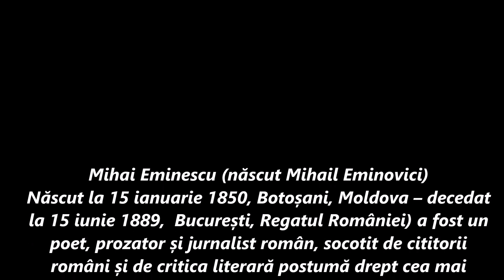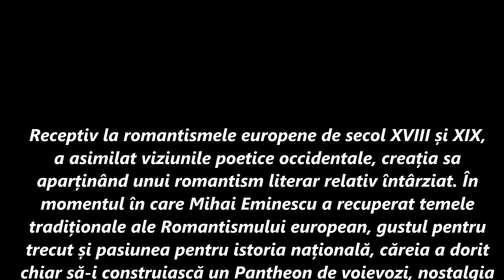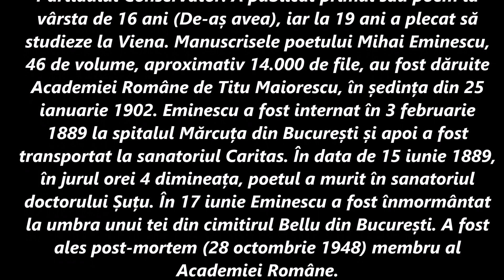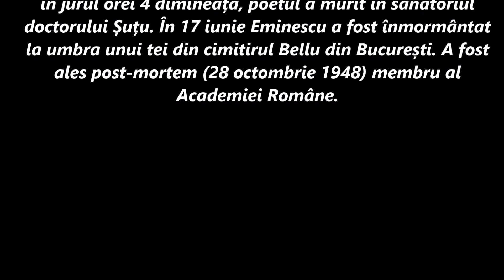''In Memoriam'' Mihai Eminescu - Citate Memorabile ale lui Mihai Eminescu.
„Greşelile politicianului sunt crime, căci în urma lor suferă
milioane de oameni nevinovaţi, se împiedică dezvoltarea
unei ţări întregi şi se împiedică, pentru zeci de ani înainte,
viitorul ei.”
„Egalitatea nu există decât în matematică.”
„Am înţeles că un om poate avea totul neavând nimic şi
nimic având totul.”
„Stejarul crește numai unde-i pământul bun, buruienile
cresc pretutindeni.”
„Răul esenţial care ameninţă vitalitatea poporului nostru
este demagogia.”
„Oamenii se împart în două categorii: unii caută și nu
găsesc, alții găsesc și nu sunt mulțumiți.”
„Căci moarte nu există, și ce numești tu moarte, E-o viață
altfel scrisă în sfânta firii carte.”
„Sărac e cel ce se simte sărac, căruia îi trebuie neapărat
mai mult decât are.”
„În aceste atome de spațiu și timp, cât infinit!”
„Adevărul este stăpânul nostru, nu noi stăpânim
adevărul.”
„Ocazia e iute la fugă şi leneşă la întors.”
„Umanitatea începe în noi odată cu dezinteresul.”
„Menirea vieţii tale e să te cauţi pe tine însuţi.”
„Munca unui om se poate plăti. Caracterul, cultura lui,
nicicând.”
„De aproape două mii de ani ni se predică să ne iubim, iar
noi ne sfâșiem.”
„Între caracter şi inteligenţă n-ar trebui să existe
alegere...”
„Dacă nu pricepem ceva, să zicem mai bine că nu pricepem
decât să-i dăm o explicaţie falsă.”
„Mulţi lucrează, dar puţini gândesc.”
Dumnezeu să îl odihnească în pace!

Mihai Eminescu (născut Mihail Eminovici) Născut la 15 ianuarie 1850, Botoșani, Moldova – decedat la 15 iunie 1889,  București, Regatul României) a fost un poet, prozator și jurnalist român, socotit de cititorii români și de critica literară postumă drept cea mai importantă voce poetică din literatura română. Receptiv la romantismele europene de secol XVIII și XIX, a asimilat viziunile poetice occidentale, creația sa aparținând unui romantism literar relativ întârziat. În momentul în care Mihai Eminescu a recuperat temele tradiționale ale Romantismului european, gustul pentru trecut și pasiunea pentru istoria națională, căreia a dorit chiar să-i construiască un Pantheon de voievozi, nostalgia regresivă pentru copilărie, melancolia și cultivarea stărilor depresive, întoarcerea în natură etc., poezia europeană descoperea paradigma modernismului, prin Charles Baudelaire sau Stéphane Mallarmé. Poetul avea o bună educație filosofică, opera sa poetică fiind influențată de marile sisteme filosofice ale epocii sale, de filosofia antică, de la Heraclit la Platon, de marile sisteme de gândire ale romantismului, de teoriile lui Arthur Schopenhauer, Immanuel Kant (de altfel Eminescu a lucrat o vreme la traducerea tratatului acestuia Critica rațiunii pure, la îndemnul lui Titu Maiorescu, cel care îi ceruse să-și ia doctoratul în filosofia lui Kant la Universitatea din Berlin, plan nefinalizat până la urmă) și de teoriile lui Hegel.
Rădăcina ideologică principală a gândirii sale economice sau politice era conservatoare; prin articolele sale publicate mai ales în perioada în care a lucrat la Timpul a reușit să-i deranjeze pe câțiva lideri importanți din acest
mare partid care au lansat sloganul, celebru în epocă, „Ia mai opriți-l pe Eminescu ăsta!”. Publicistica eminesciană oferă cititorilor o radiografie a vieții politice, parlamentare sau guvernamentale din acea epocă; în plus ziaristul era la nevoie și cronicar literar sau teatral, scria despre viața mondenă sau despre evenimente de mai mică importanță, fiind un veritabil cronicar al momentului.
Eminescu a fost activ în societatea politico-literară Junimea, și a lucrat ca redactor la Timpul, ziarul oficial al Partidului Conservator. A publicat primul său poem la vârsta de 16 ani (De-aș avea), iar la 19 ani a plecat să studieze la Viena. Manuscrisele poetului Mihai Eminescu, 46 de volume, aproximativ 14.000 de file, au fost dăruite Academiei Române de Titu Maiorescu, în ședința din 25 ianuarie 1902. Eminescu a fost internat în 3 februarie 1889 la spitalul Mărcuța din București și apoi a fost transportat la sanatoriul Caritas. În data de 15 iunie 1889, în jurul orei 4 dimineața, poetul a murit în sanatoriul doctorului Șuțu. În 17 iunie Eminescu a fost înmormântat la umbra unui tei din cimitirul Bellu din București. A fost ales post-mortem (28 octombrie 1948) membru al Academiei Române.